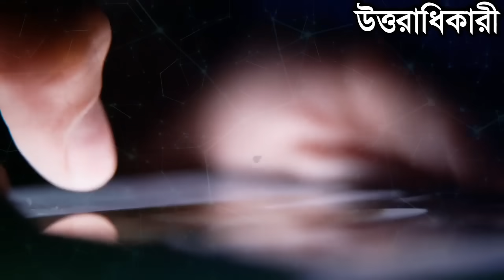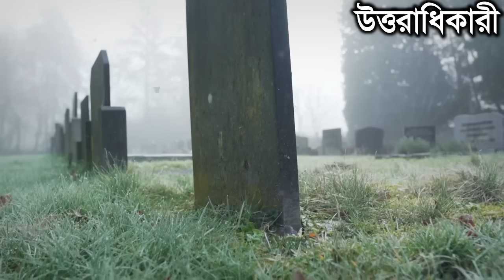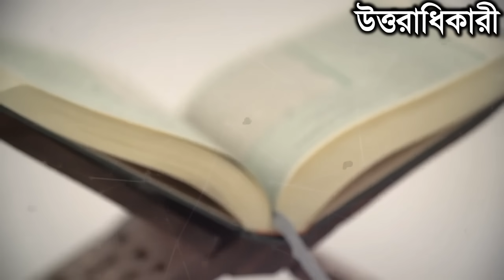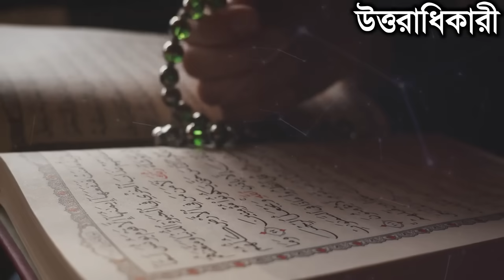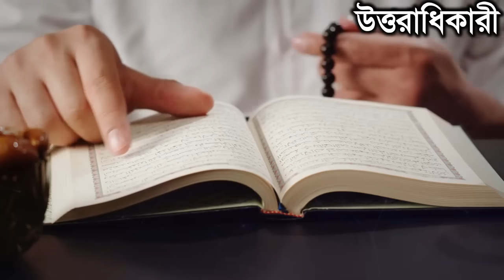কবরে এ কি হলো বিশ্বাস না হলে দেখুন